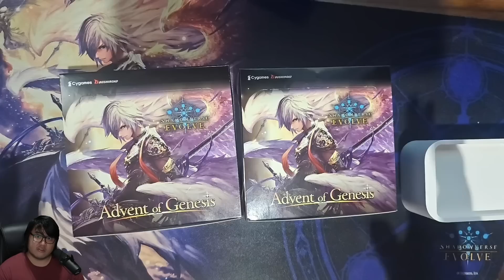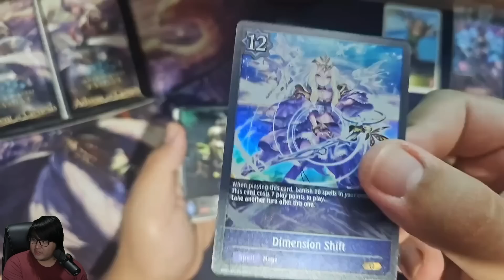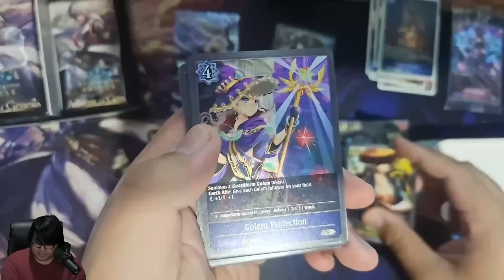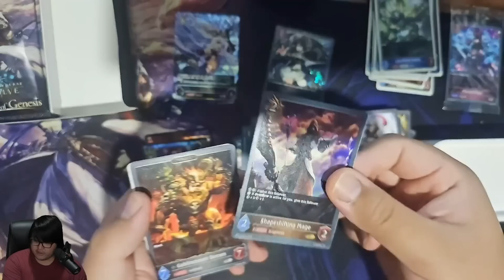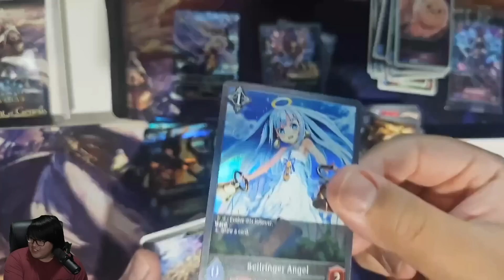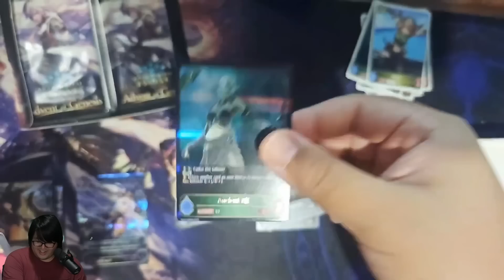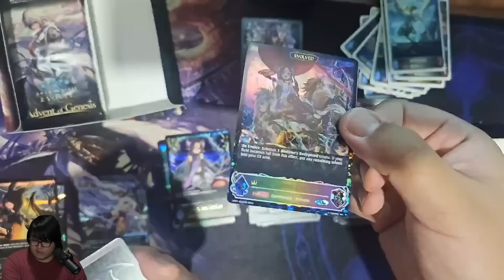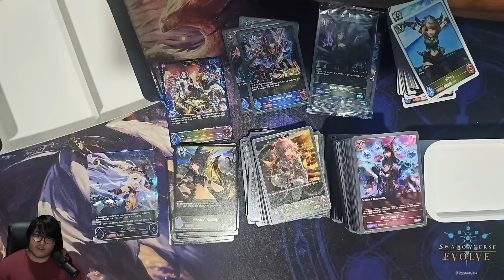Shadowverse: Evolve English is HERE!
Shadowverse: Evolve is launching in English, and we have two boxes of the first booster set - Advent of Genesis - to open!

Thank you Bushiroad and Cygames for providing the boxes!

If you like, you can support me directly! Thank you so much.